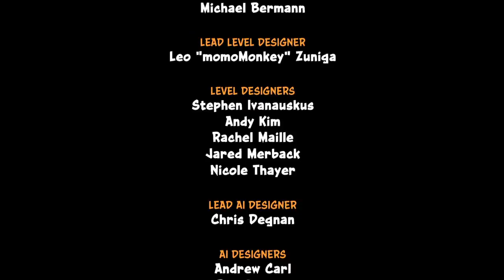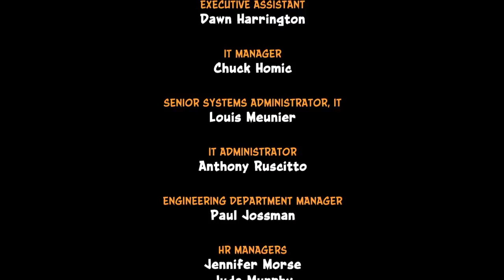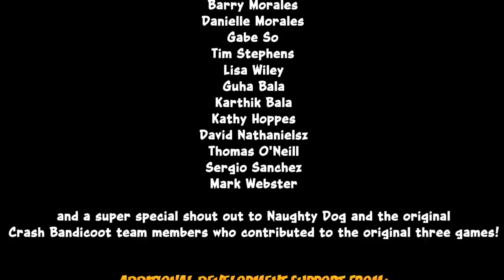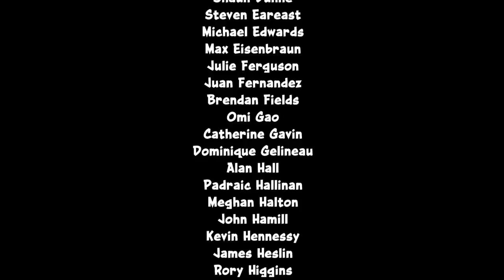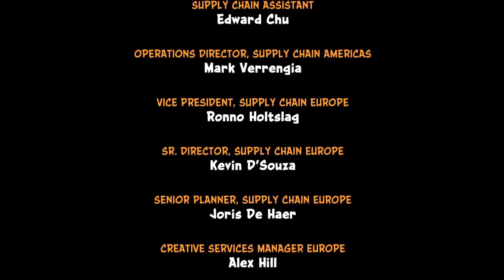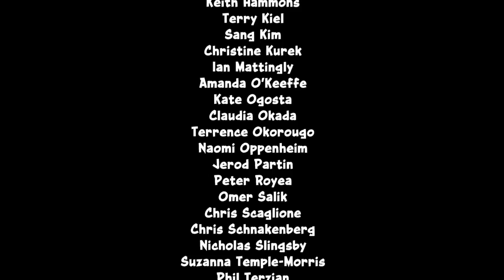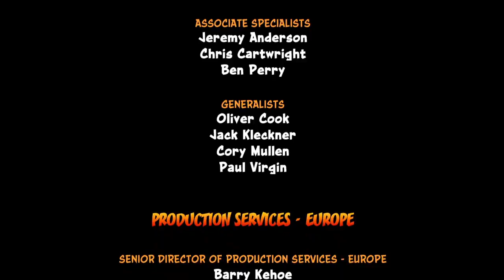[GER/PS4] Crash Bandicoot - Part 11